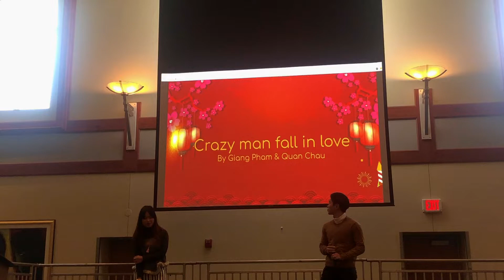Thằng điên - Justatee Phương Ly Cover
Nhân dịp tết Canh Tý, cộng đồng người Việt ở St. Louis, bang Missouri ở Mỹ tổ chức một buổi liên hoan cho tất cả du học sinh và gia đình người Việt.